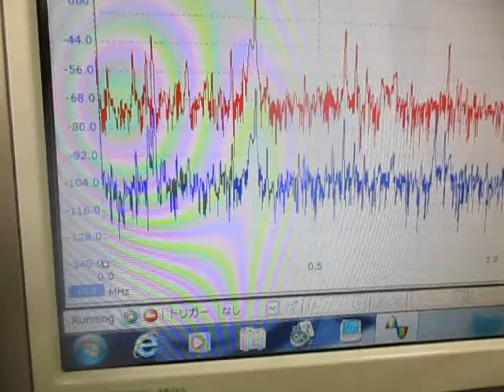超音波プローブの製造技術 ultrasound probe experiments